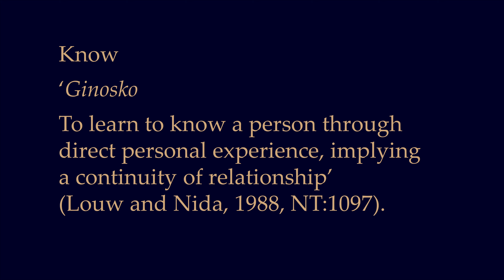The Shepherd Feeds His Sheep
The shepherd feeds his sheep. In John 10 the good shepherd, Jesus, knows his sheep. How does a good shepherd know his sheep? How does a shepherd know when to feed his sheep? What sort of relationship does a shepherd have with his flock?

One of Jesus' titles is that of a shepherd. Does Jesus feed his sheep like a sheep shepherd?

 Is lamb and sheep behaviour important?

Feeding a little lamb. Sheep characteristics.

Christian free online education
Common Faith Academy